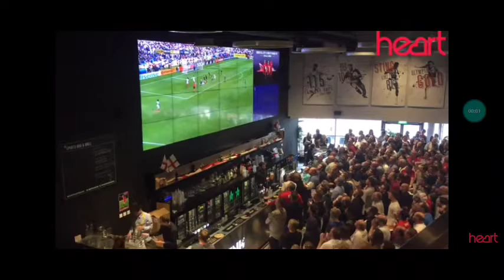My Reaction That Air Tech 2000 Leaked IHMMTP AUTTP ATHDTC ATSPL's Info